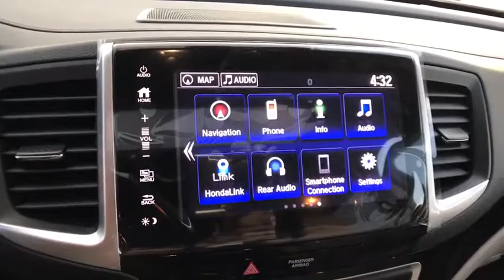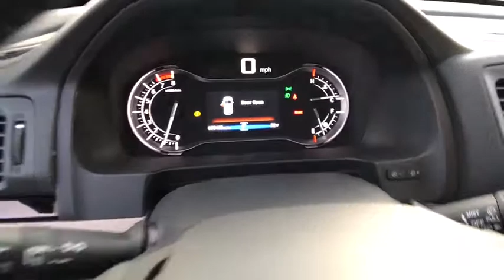2017 HONDA PILOT Redding, Eureka, Red Bluff, Northern California, Sacramento, CA 17H1206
2017 HONDA PILOT